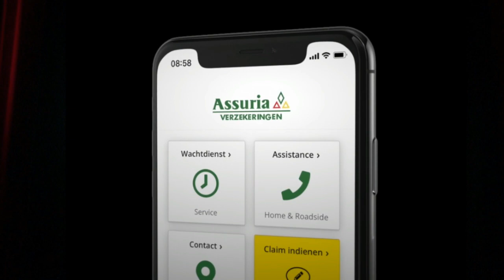19 04 2021 Geen slecht boekjaar voor Assuria ondanks COVID-19 pandemie